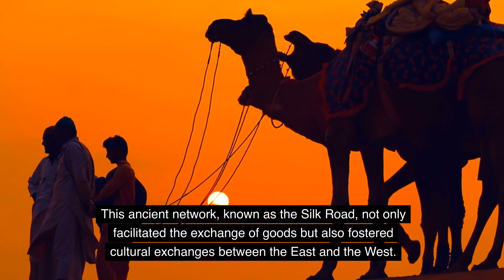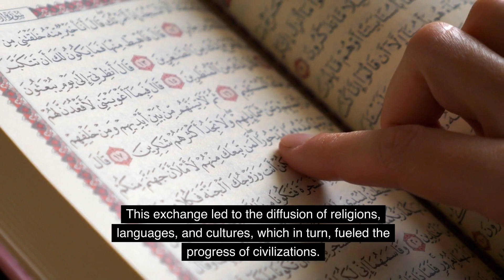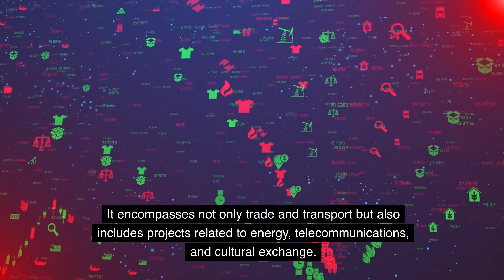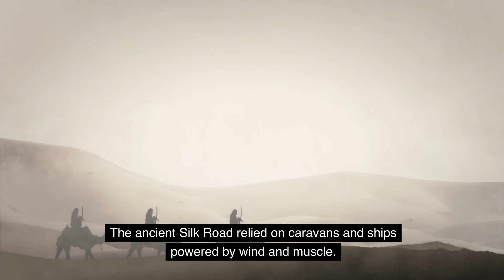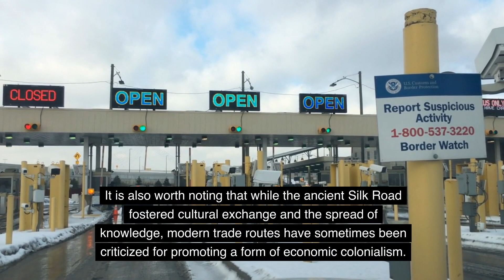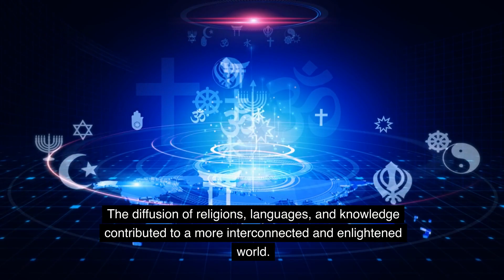How Silk Road Inspired Modern Trade Routes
Explore the legacy of the ancient Silk Road and how it continues to inspire modern trade routes like China's Belt and Road Initiative. Discover how the principles of the Silk Road, including connectivity, cultural exchange, and cooperation, remain relevant in today's interconnected world.